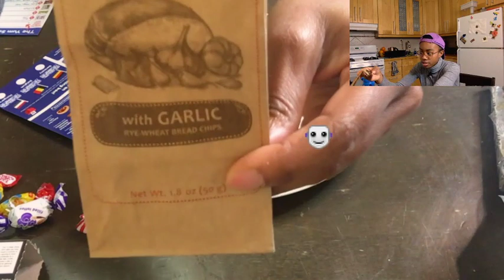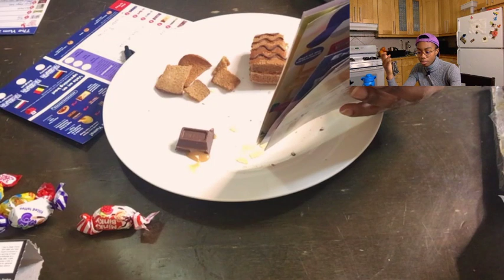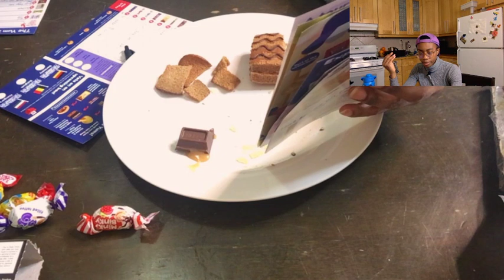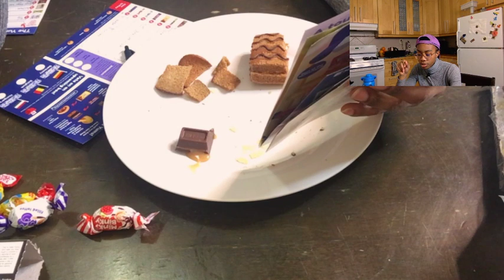GUIDE PEOPLE TO MAKE POTATO SNACKS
Welcome to Charlessmith324 chanel !
© Copyright by Charlessmith324 Channel ☞ Do not Reup